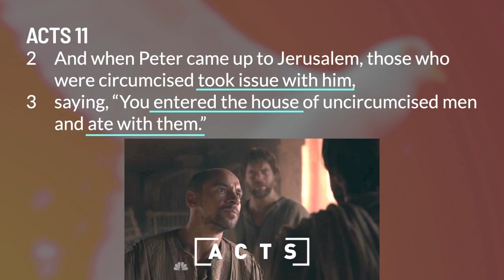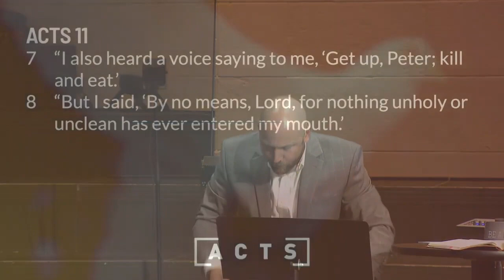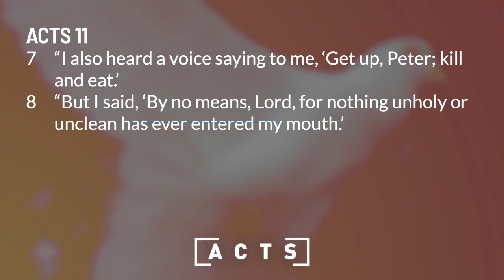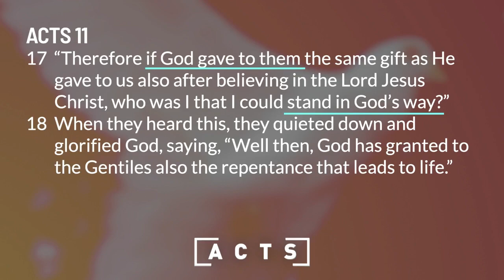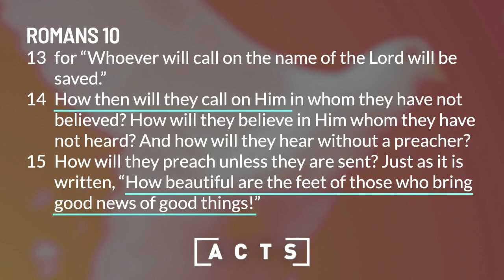Sunday Sermon | Book of Acts: The Importance of Peter's Meeting with Cornelius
Pastor Jason continues our look at the meeting between Peter and Cornelius, covering Acts chapter 11 and the importance of the home as a place to Witness to others. This meeting is crucial because it shows God's intention for the Gospel to spread to gentiles and the entire world.